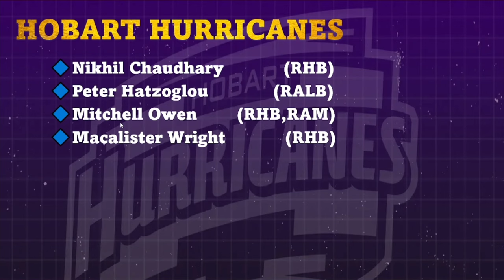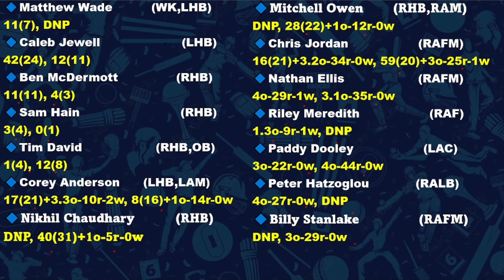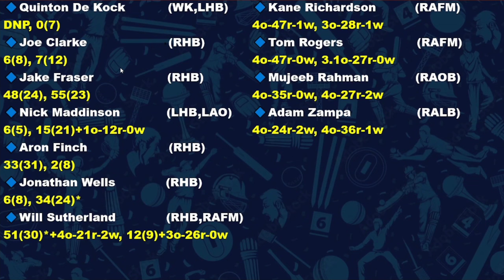HUR vs REN | HUR vs REN Dream11 Prediction | HOBART vs RNGDS My11circle Team | HUR vs REN T20 Match